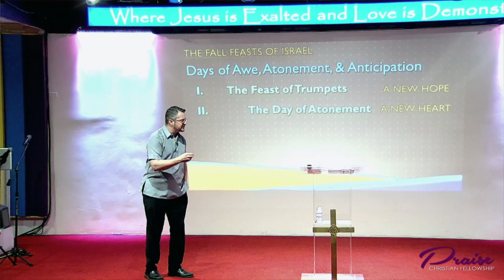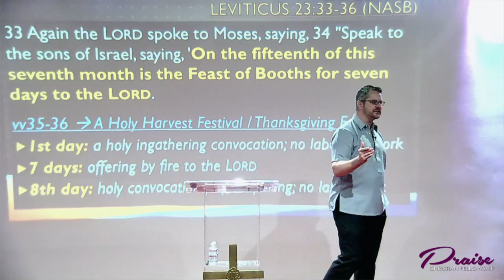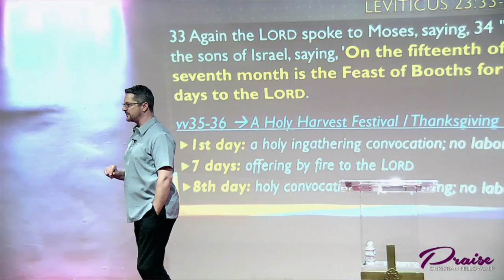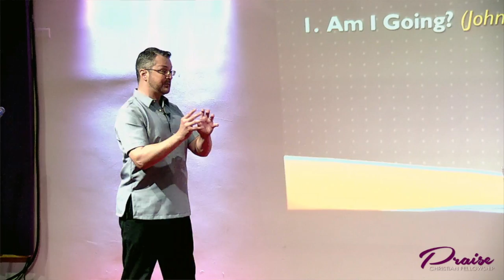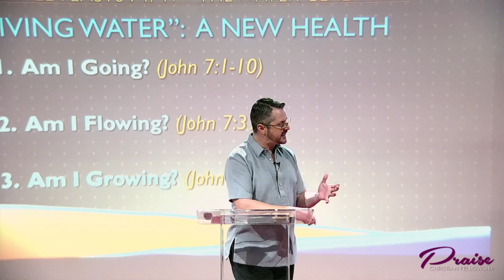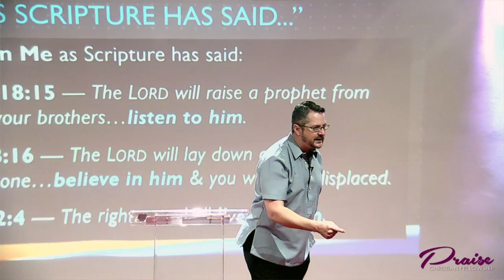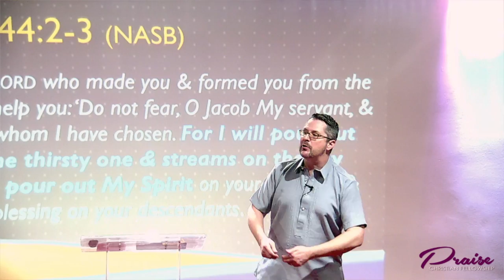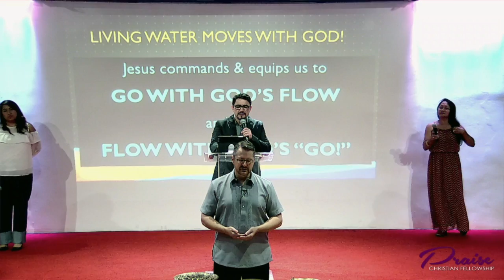The Fall Feasts of Israel (Pt 4) - The Water Ceremony: A New Health [Oct. 7, 2018]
Preacher: Senior Pastor Courtney Hall
Sermon Series: The Fall Feasts -- Days of Awe, Atonement, & Anticipation (Part 4)
Sermon Title: "The Water Ceremony: A New Health"

In our ongoing Fall Feasts of Israel sermon series, we examine Jesus' declaration in John chapter 7 (during the water ceremony on the final day of the Feast of Tabernacles) that all who thirst may come to Him, for whoever believes in Him will experience "rivers of living water from your innermost being," meaning the vital reality of living in & by the indwelling, overflowing Holy Spirit of God (as testified by John 7:39).